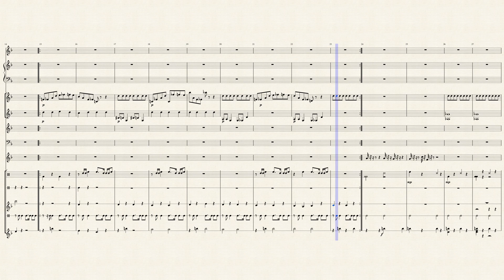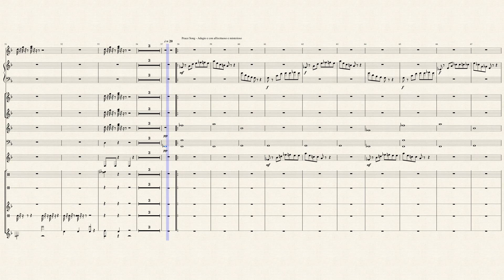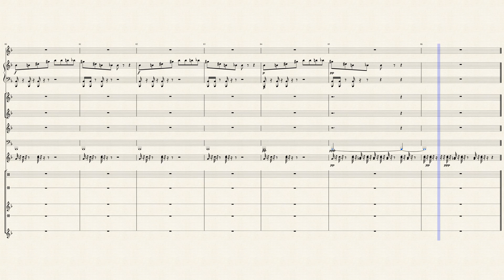JAPAN PEACE SONG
Movement 1: Call to War: Andante moderato con brio

Movement 2: Peace Song: Adagio e con affecttuoso e misterioso